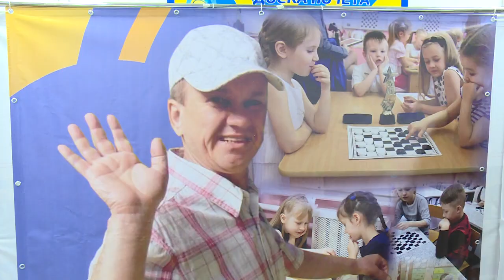Соревнования по шашкам памяти Сергея Овечника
В Универсальном спорткомплексе «Подмосковье» прошёл турнир по шашкам «Щёлковский вызов». В этом году соревнования посвящены памяти Сергея Овечкина – тренера по шашкам, чемпиона СССР. В последние годы своей жизни он тренировал в Щёлкове. Подробности расскажет наш корреспондент.